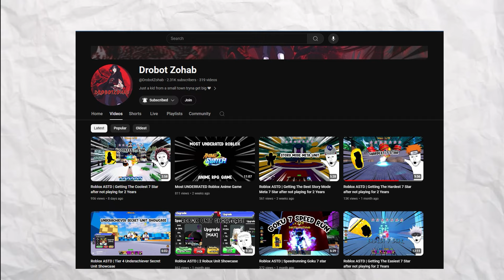Why The MOST UNDERRATED Demon Slayer Game is a MUST PLAY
Hey Guys Welcome this video  I played Demon Hunter
well teh game kinda came out a while ago but still idk